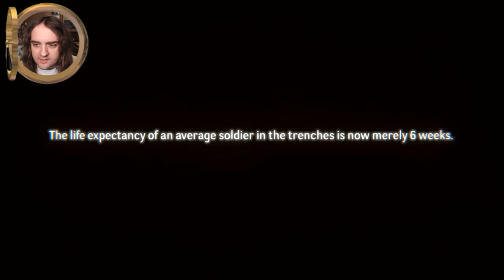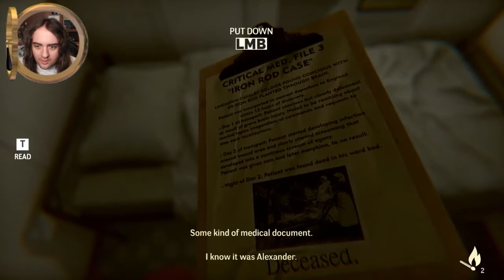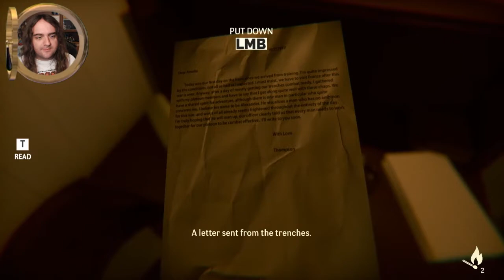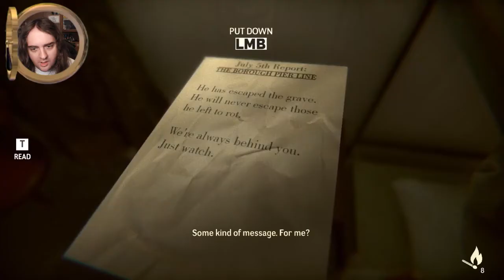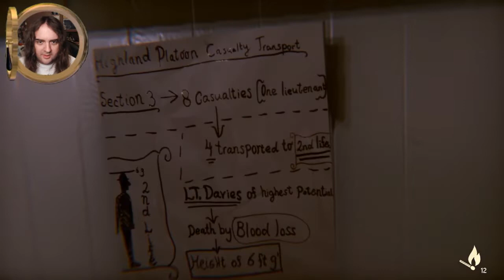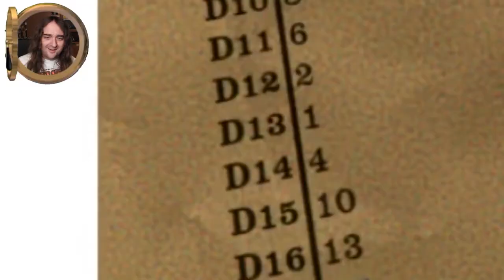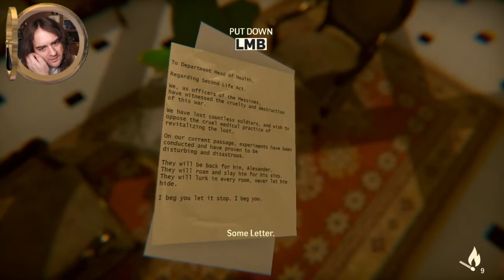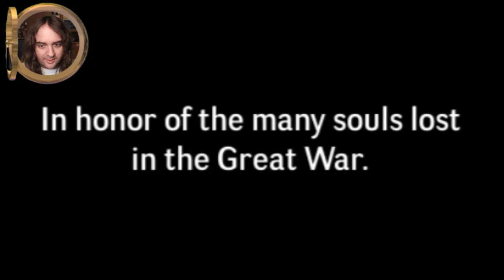UNDER - Depths of Fear! Full Walkthrough, Spoopy Sinking Ship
It turns out that if you played any of the demos, you more or less get the idea. It's a pretty short game, evidenced by the fact that I actually finished it and I don't have to do a Part 2 in six months when I finally remember to do it.